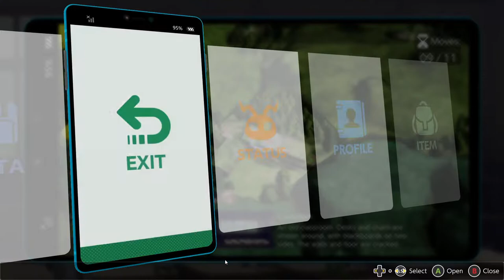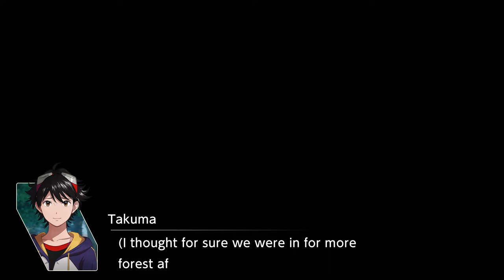Digimon Survive Chapter 4-2|Gnitgogo